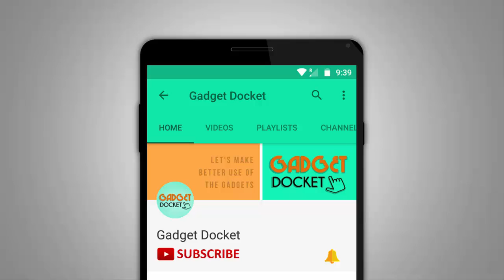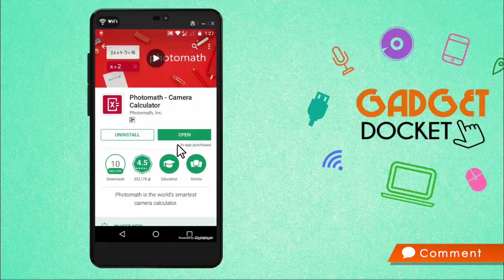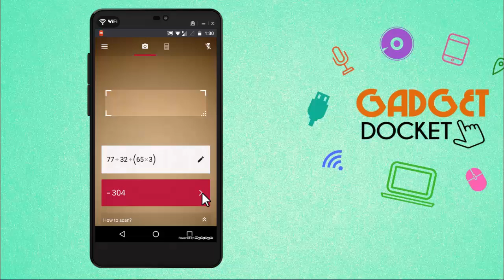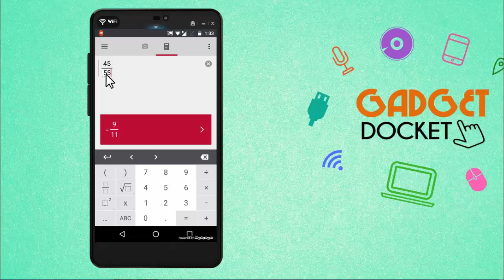Easy way to solve Maths Problems | Photo Math Camera Calculator | English Tutorial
PhotoMath android app helps you find solution for maths problems using mobile shone camera. Scan the sum or problem from your text book with your smarphone camera and the app will tell you the answer. You can also find step by step solution to your maths problems. The app can solve complex problems like algebra, square, square roots, integration, differenriation, calculus etc. The app will be very useful for students as well as working professionals

Download link for Photomath Android App

The videos will be made in both Tamil & English languages.

For more interesting Tech Videos, visit our Video Playlists below